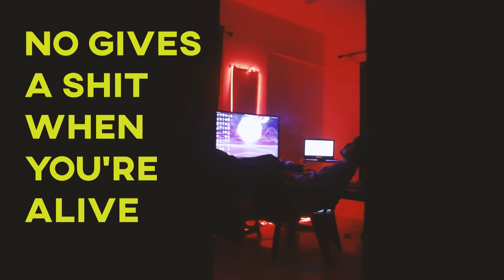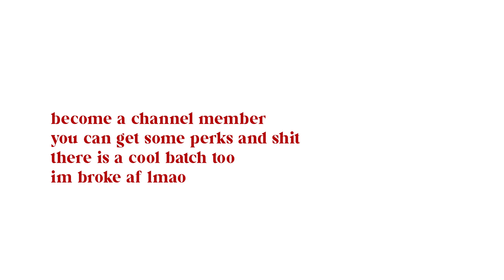I'll Be The Greatest When I Die / Ego Is Important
mind space ep.3
I get around 5% - 10% from the sales since it's a print on demand I put the % low so you guys can afford it ;)
if you want to support me this helps a lot, and I'll be posting on members as i get some ;)
Socials.
music
Kendrick Lamar - Duckworth
I'LL BE THE GREATEST WHEN I DIE
EGO IS IMPORTANT
ego
EGO
greatest man
great
goat
GOAT
sneako lets collab g
dead artists
artists after death
rappers after death